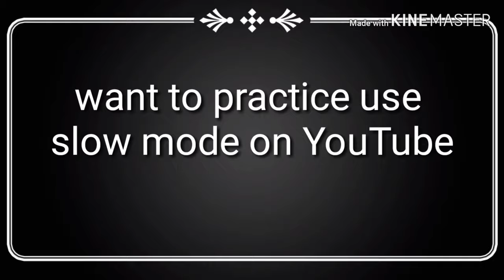Bumro on easy piano with notes ,notebook,Zaheer Iqbal,Pranutan Bahl, Kamaal Khan, Vishal Mishra